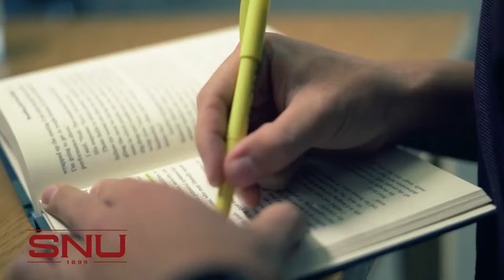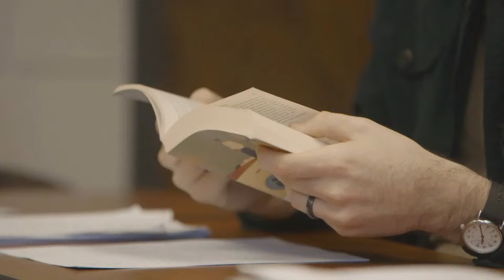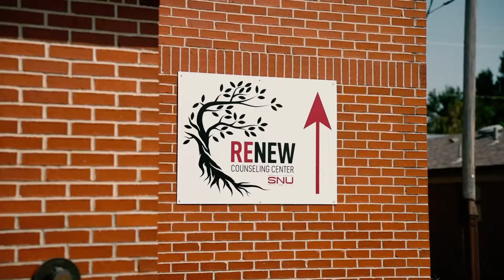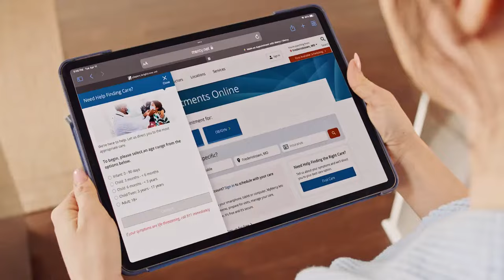Women's Basketball vs Arkansas Tech